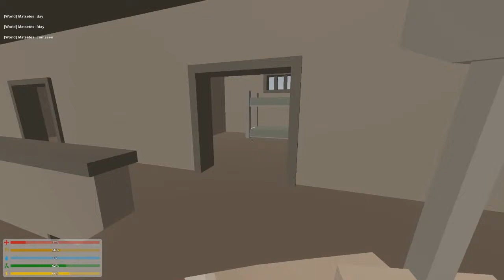Unturned 3.0 ITA #2 con Marco88 - La prigione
Questa prigione alla fine è solo una copertura per una lavanderia abusiva! Vestiti, vestiti, vestiti.